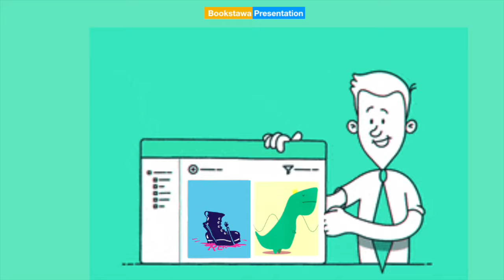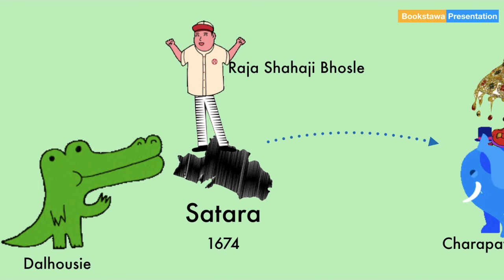Doctrine of Lapse in Hindi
DOCTRINE OF LAPSE: (डोक्ट्राइन ऑफ़ लेप्स) अंग्रेजो की हड़प नीति
Doctrine of lapse, in Indian history, formula implemented by Lord Dalhousie, governor-general of India (1848–56), to deal with questions of succession to Hindu Indian states. It was a corollary to the doctrine of paramountcy, by which Great Britain, as the ruling power of the Indian subcontinent, claimed the superintendence of the subordinate Indian states and so also the regulation of their succession.

According to Hindu law, an individual or a ruler without natural heirs could adopt a person who would then have all the personal and political rights of a son. Dalhousie asserted the paramount power’s right of approving such adoptions and of acting at discretion in their absence in the case of dependent states. In practice this meant the rejection of last-minute adoptions and British annexation of states without a direct natural or adopted heir, because Dalhousie believed that Western rule was preferable to Eastern and to be enforced where possible. Annexation in the absence of a natural or adopted heir was enforced in the cases of Satara (1848), Jaitpur and Sambalpur (1849), Baghat (1850), Chota Udaipur (1852), Jhansi (1853), and Nagpur (1854). Though the scope of the doctrine was limited to dependent Hindu states, these annexations aroused much alarm and resentment among the Indian princes and the old aristocracy who served them. They have generally been regarded as having contributed to the discontent that was a factor in the outbreak (1857) of the Indian Mutiny and the widespread revolt that followed.

dalhousie doctrine of lapse
lord dalhousie doctrine of lapse

0:00 Introduction
2:38 Dependant States
5:04 Jaitpur & Sambhalpur - 1849
5:21 Bahat - 1850
5:31 Nagpur - 1854
5:36 Lord Dalhousie Returned to London in 1856